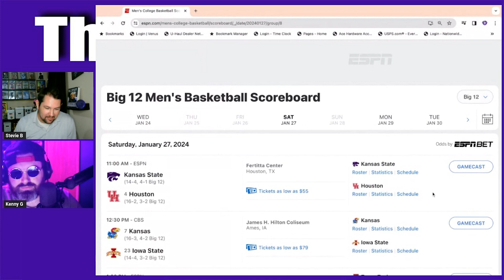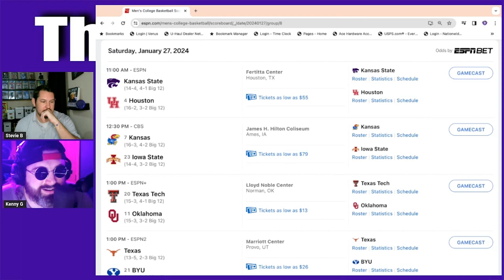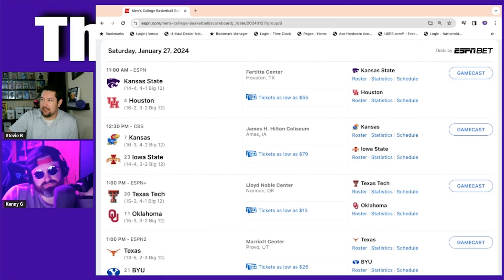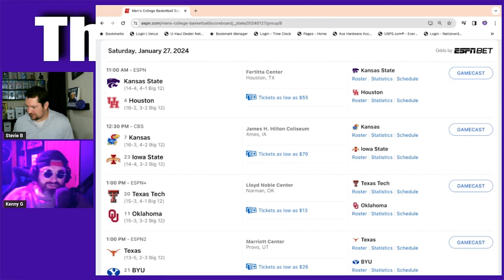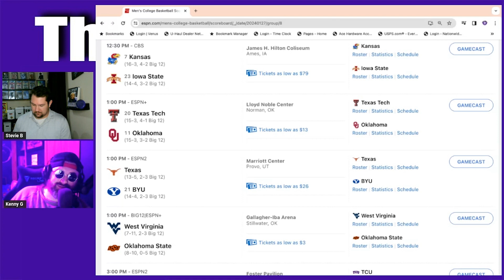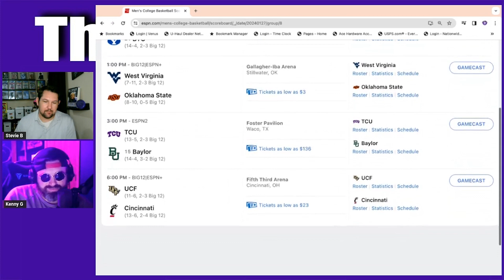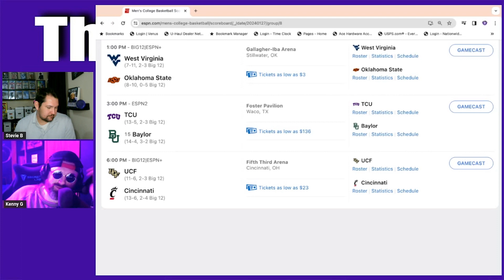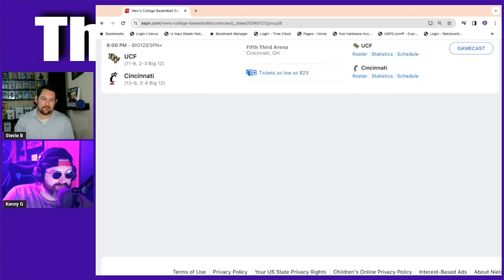Big 12 Week 4 Picks